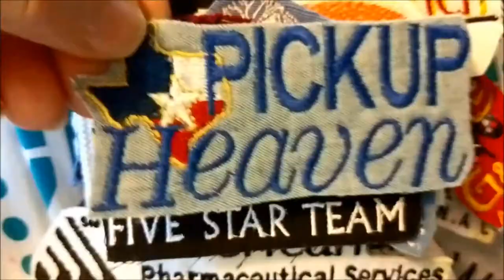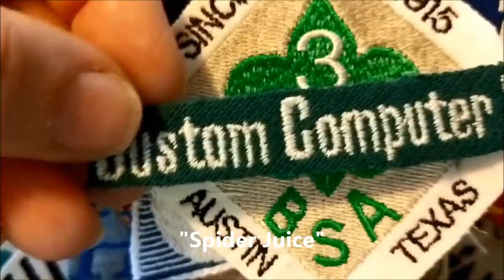Anne's Embroidery Austin; embroidery samples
Just a pile of sample sew-outs, from over the last two decades (plus).  Are you in this bunch?  could be.  if so, let me know.  I probably still have your design;  keeping it for you, for next time.
Peace!